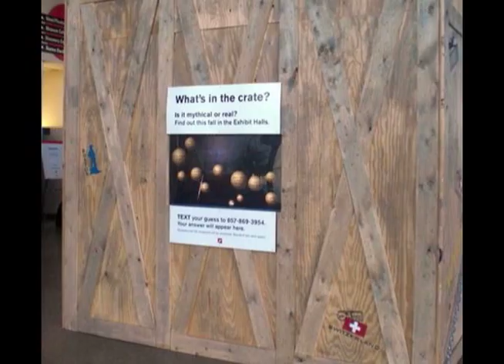Triceratops Cliff at the Museum of Science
Triceratops Cliff unveiled at Boston Museum of Science with comments from museum president.